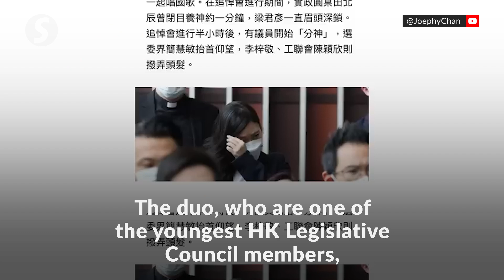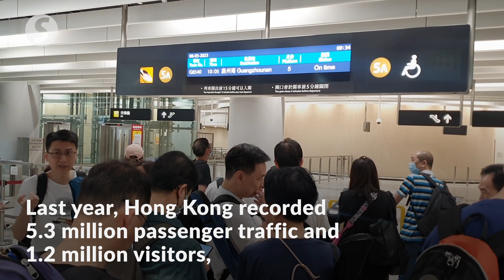Young Hong Kong lawmakers positive about democracy and economic growth post-Covid-19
Dominic Lee and Joephy Chan are one of the youngest lawmakers in the current Hong Kong Legislative Council, and they were voted in after a successful campaign engaging in YouTube and social media. They are labelled as the key opinion leaders amongst the new breed of leaders and they express their optimism on the city’s economic growth and democracy activism.